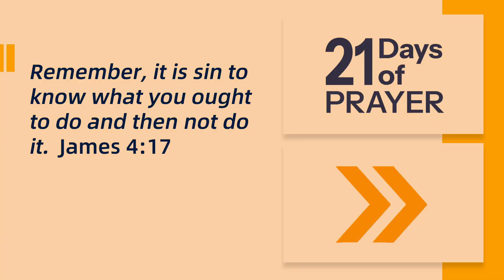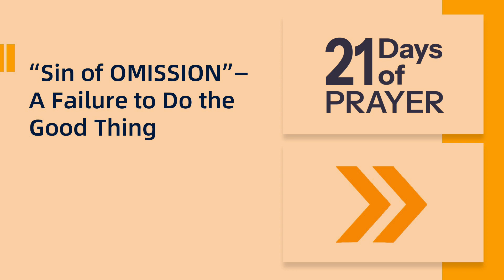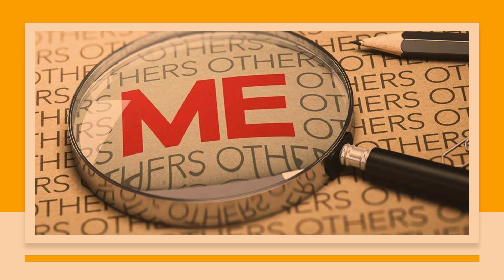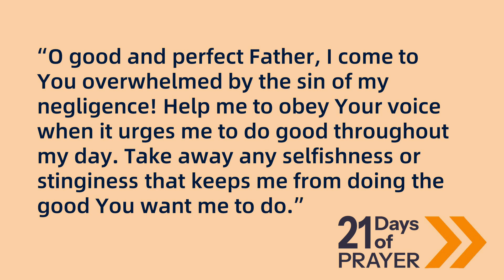Day 3 of 21 Days of Prayer 2024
Today's Scripture: "Ifanyone, then, knows the good they ought to do and doesn't do it, it is sin for them." - James 4:17

Today's Prayer: Oh good and perfect Father! I come to you overwhelmed by the sin of my negligence! Help me to obey Your voice when it urges me to do good throughout my day. Take away any selfishness or stinginess that keeps me from doing the good You want me to do.